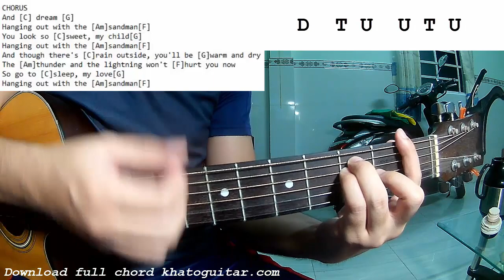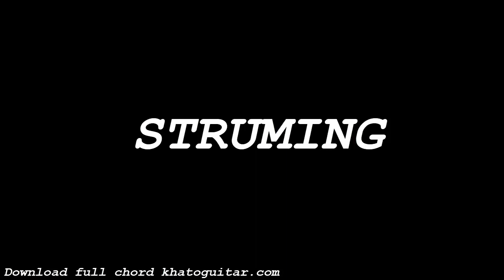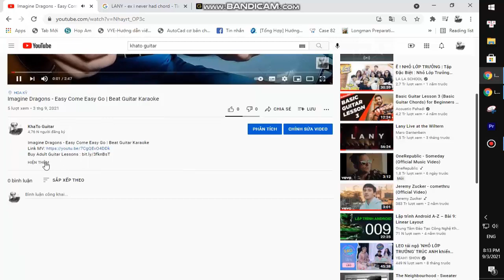Ed Sheeran - Sandman | Guitar Tutorial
Thank you very much my friends. Ed Sheeran - Sandman | Guitar Tutorial
Today, I will share with you Ed Sheeran - Sandman | Guitar Tutorial